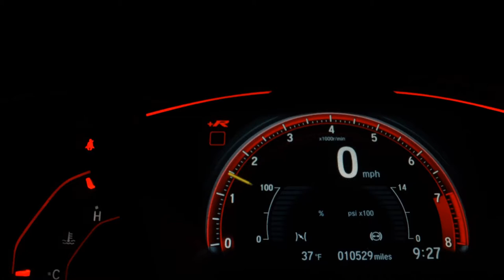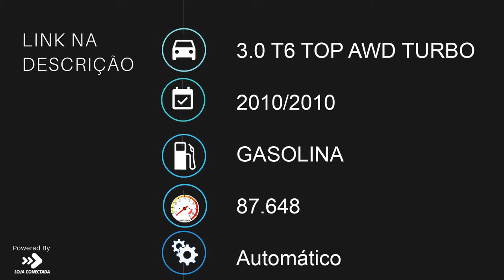VOLVO XC60 - 2010 - São Paulo/SP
Veículo bem conservado, bancos revestidos em couro escuro, com ajuste elétrico e de altura, teto solar elétrico, direção assistida, câmbio automático, vidros elétricos, rodas de liga leve, controle automático de velocidade, assistente de partida em rampa, faróis de neblina, sensor de estacionamento traseiro com câmera de ré, controle de estabilidade, computador de bordo, volante multifuncional e conexão bluetooh. IMPECÁVEL !!! PADRÃO AUTO NOBRE !!! NOS RESERVAMOS O DIREITO DE CORRIGIR POSSÍVEIS ERROS DE DIGITAÇÃO.

Dados do Veículo
Veículo: VOLVO / XC60 3.0 T6 TOP AWD TURBO
Ano: 2010/2010
Combustível: GASOLINA
Portas: 4 PORTAS
Câmbio: Automático
Cor: MARROM
KM: 87.648

✅ Air Bag
✅ Ar Condicionado
✅ Ar Quente
✅ CD Player
✅ Desembaçador Traseiro
✅ Direção Hidráulica
✅ Encosto de Cabeça Traseiro
✅ Farol Xenônio
✅ Freio ABS
✅ Retrovisor Fotocrômico
✅ Teto Solar
✅ Travas Elétricas
✅ Vidros Elétricos
✅ Volante com Regulagem de Altura
✅ Limpador Traseiro
✅ Kit Multimídia
✅ Farol de Neblina
✅ Entrada USB
✅ Controle de Som no Volante
✅ Bluetooth
✅ Bancos Elétricos
✅ Retrovisor Retrátil